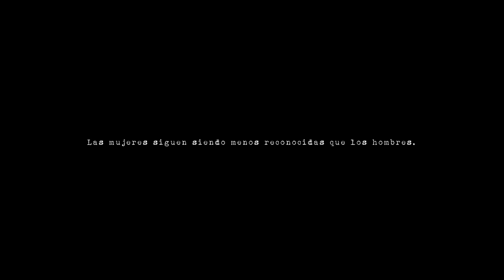El Observador: What you don't know about Robert Capa